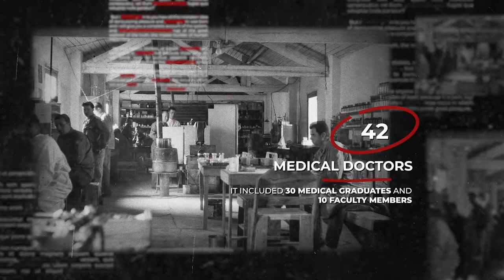24th General Hospital in World War II - A Digital Collection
Promotional video for 24th General Hospital in World War II, a Tulane University Libraries digital collection.

S.Harvey Colvin. 24th General Hospital negative collection: Digitized negatives from the Colvin collection from the 24th General Hospital, World War II have been added to the digital collections of Tulane (funded by the History of Medicine Society).

The collection includes 134 scanned negatives taken of the 24th General Hospital (United States. Army). The sites were visited by Colonel Samuel Harvey Colvin, Jr., M.D. The negatives were a gift of Melba Colvin, 1989.

The Rudolph Matas Library of the Health Sciences has other collections related to the 24th General Hospital in WWII as part of the historic collections, such as the Col. Walter C. Royals, MD photo album and the memorabilia collections of Lt. Col. John J. Archinard, Claudia Weaver Archinard and Dr. Edward Des. Matthews.

Edited by Alan Velasquez